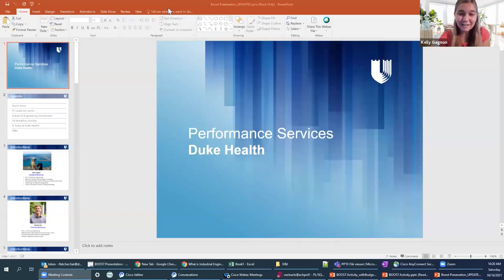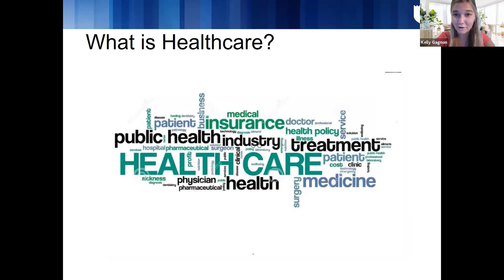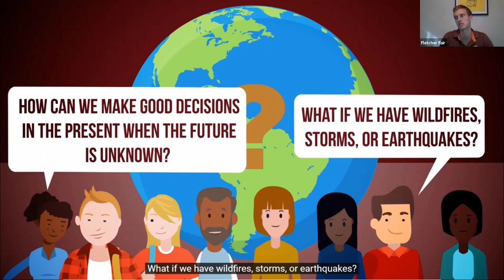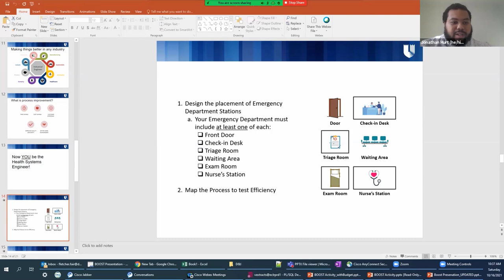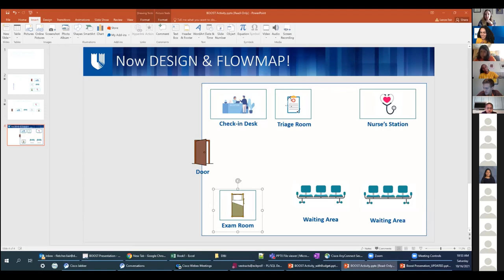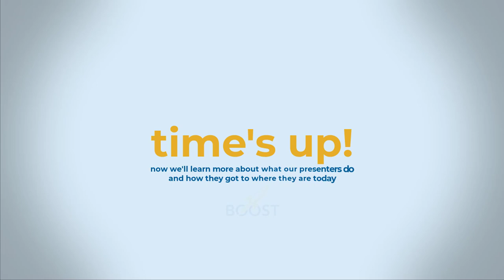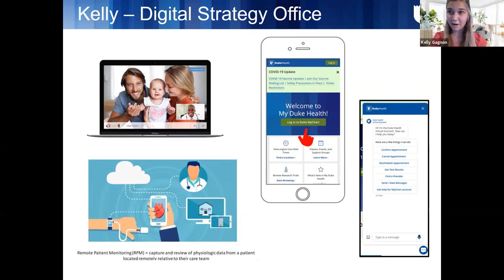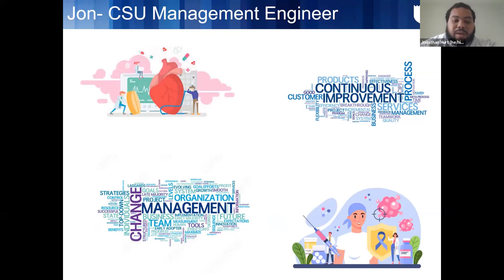BOOST Science Saturday: Duke Health Performance Services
BOOST Scholars visited with guests from Duke Health Performance Services to learn about the role that systems engineers play in improving healthcare experiences for individuals and communities. Presenters included Kelly Gagnon, Salam Ibrahim, Jonathan Hurt, and Fletcher Fair.